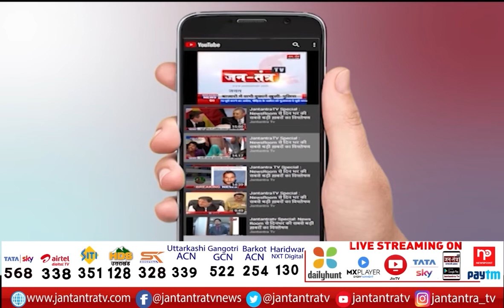दिल्ली की तमाम बड़ी खबरें | Delhi News Today | AAP | Arvind Kejriwal News | Manish Sisodia | JTV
दिल्ली की तमाम बड़ी खबरें